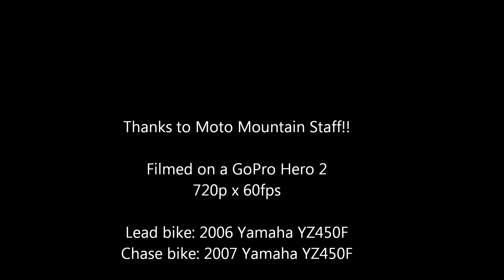Yamaha YZ450s at Moto Mountain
First run with the new GoPro Hero 2.

Shot at 720p x 60fps. Edited with Windows Live Movie Maker.

Soundtrack by: Jason Shaw/Audionautix.com